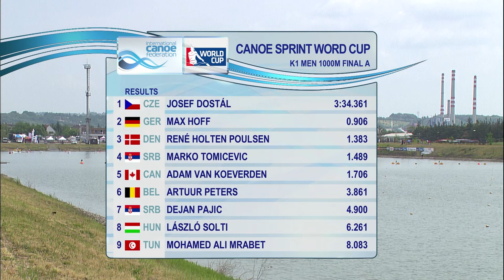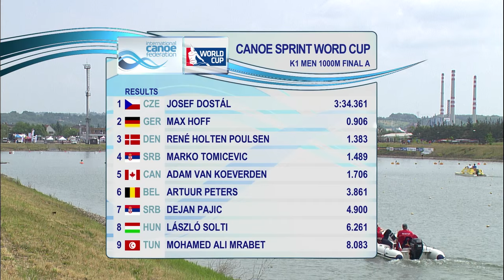Racice 2016 | Saturday 28th | Race of the day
Josef Dostal wasexpected to put on a show in front of his fans and did not disappoint, winning with authority a race that could well have been the Olympic final, as most of the Rio favourites were aligned at the start, replay this full race !